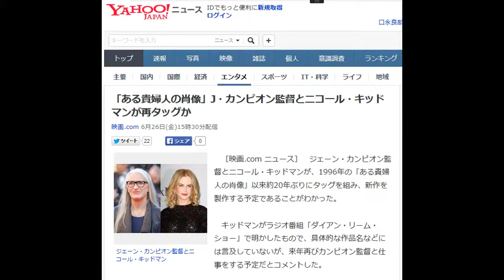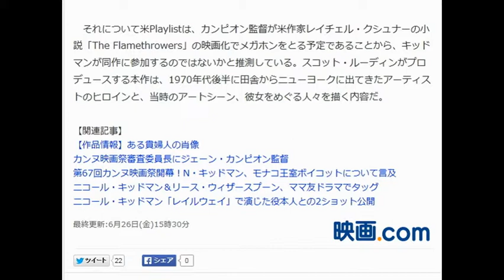「ある貴婦人の肖像」J・カンピオン監督とニコール・キッドマンが再タッグか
映画.com 6月26日(金)15時30分配信

ジェーン・カンピオン監督とニコール・キッドマン

　［映画.com ニュース］　ジェーン・カンピオン監督とニコール・キッドマンが、1996年の「ある貴婦人の肖像」以来約20年ぶりにタッグを組み、新作を製作する予定であることがわかった。

 　キッドマンがラジオ番組「ダイアン・リーム・ショー」で明かしたもので、具体的な作品名などには言及していないが、来年再びカンピオン監督と仕事をする予定だとコメントした。

 　それについて米Playlistは、カンピオン監督が米作家レイチェル・クシュナーの小説「The Flamethrowers」の映画化でメガホンをとる予定であることから、キッドマンが同作に参加するのではないかと推測している。スコット・ルーディンがプロデュースする本作は、1970年代後半に田舎からニューヨークに出てきたアーティストのヒロインと、当時のアートシーン、彼女をめぐる人々を描く内容だ。